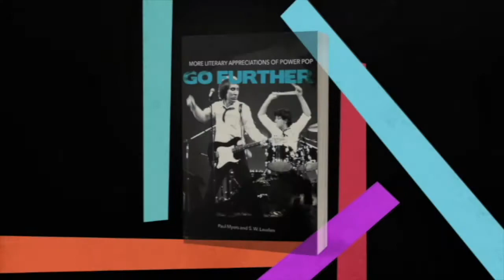Steve Allen (20/20)—"Yellow Pills"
Steve Allen (20/20) performs "Yellow Pills" at the launch party for "Go Further: More Literary Appreciations of Power Pop" (Rare Bird Books). The essay collection features an essay about 20/20 called "Yellow Pills (And Other Gateway Drugs)" based on interviews with Steve Allen and Ron Flynt.